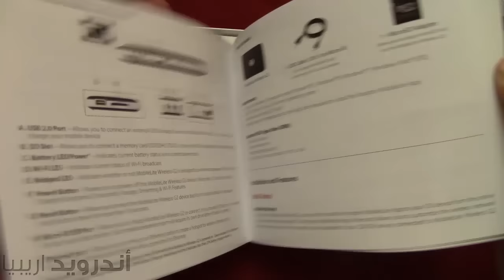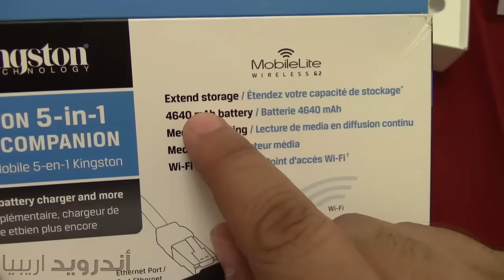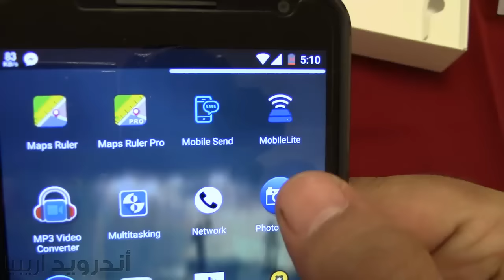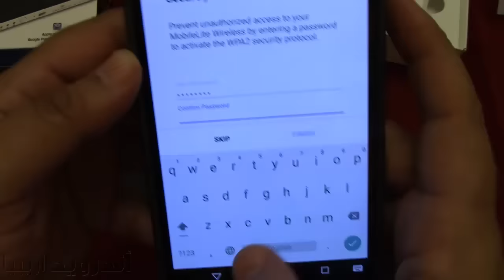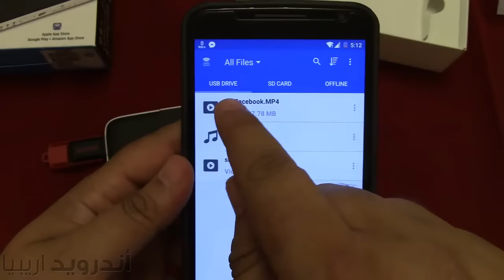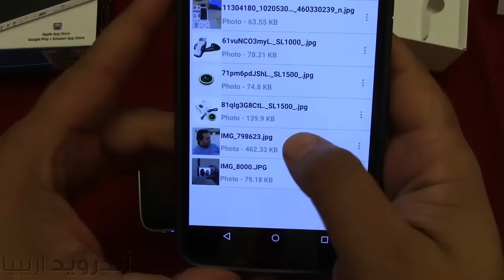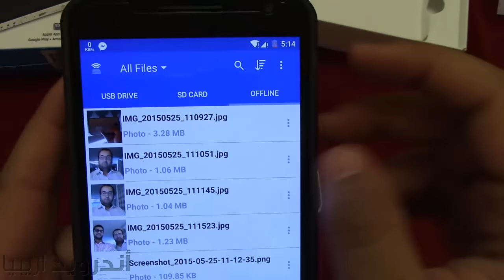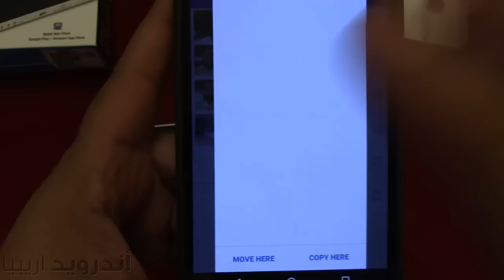Kingston Digital 5-in-1 Mobile review (Arabic)